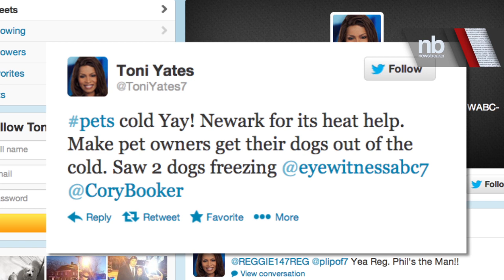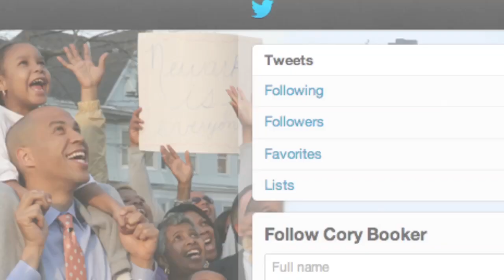Mayor Saves Dog via Twitter | Newsbreaker | OraTV